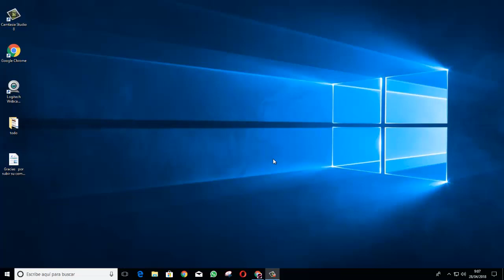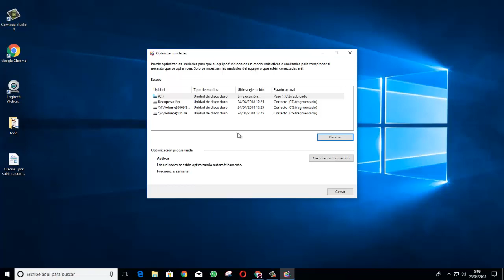Desfragmentar el PC con Windows 10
Optimizar las unidades puede ayudar a que tu PC funcione más suavemente y se inicie más rápido.  Para optimizarlas:

1-Selecciona la barra de búsqueda de la barra de tareas y escribe desfragmentar.

2-Selecciona Desfragmentar y optimizar las unidades.

3-Selecciona la unidad de disco que quieres optimizar.

4-Selecciona el botón Optimizar .